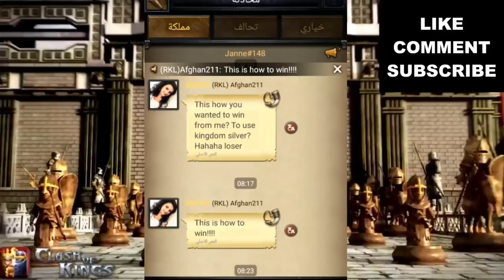K148 THRONE BATTLE AFGHAN OWNS THE WHOLE KINGDOM SOLO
K148 AFGHAN FIGHTS THRONE SOLO, HAS DESTROY ORDER USED ON HIM THEN TAKES IT BACK AGAIN DEFENDING AGAINST 4 SUPER RALLIES AT ONE TIME LATER!